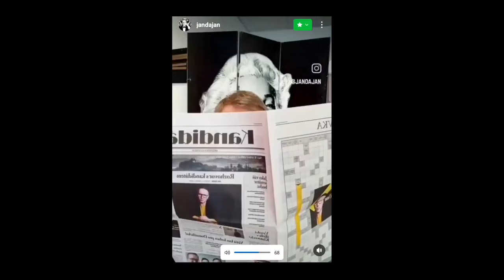Zahájení krajské kampaně 2024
Celý záznam živého přenosu ze zahájení krajské kampaně Pirátů do voleb v roce 2024.